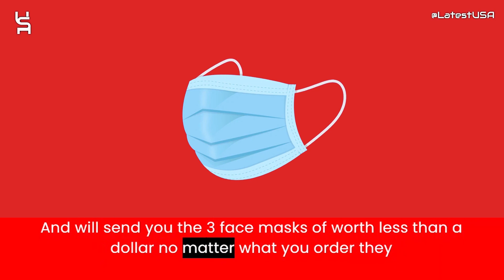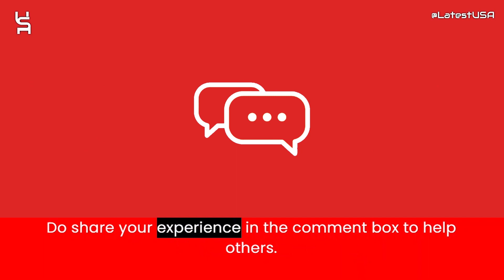Mercifulive Reviews | Mercifulive.online Reviews | Scam Alert! MERCIFULIVE.ONLINE Review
Mercifulive Reviews |  Mercifulive.online Reviews | Scam Alert! MERCIFULIVE.ONLINE | MERCIFULIVE.ONLINE Review

Mercifulive.online reviews,
Mercifulive.online is fraud?,
Mercifulive.online scam or legit?
latestusa,
Scam Websites